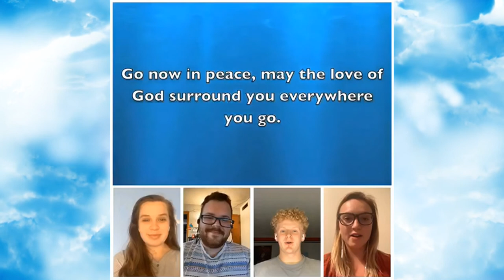University Baptist Church Columbus, Ohio Service 6/13/21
Order of Worship for June 13th, 2021
Welcome -  Pastor Ken Watkins
Opening Prayer & Lord’s Prayer - Kay, Devi, and Matt Monjot
Scripture Readings (Mark 4: 26-34) - Joseph Grove
Message in Music - What Shall We Say God’s Realm is Like?. Words by John A. Dalles; Tune: LAND OF REST.  (UBC Choir Section Leaders: Alyssa Schott, Sandy Sharis, Jacob Panteloukas, and David Scott, July 2020).
Sermon -Unexpected Roads - Walter Stepanenko
Approaching God Hymn – Lord, Listen to Your Children Praying. Words and Music by Ken Medema. (UBC Choir Section Leaders and Mollie Rausch, piano. May 2020)
Prayers of the People  -- Natasha Woods
Call to Offering / Prayer of Dedication– Pastor Ken Watkins
Doxology - Praise God from Whom All Blessings Flow (UBC Choir Section Leaders and David Nelson Tomasacci, organ. June 2020)
Benediction - Go Now in Peace by Natalie Sleeth  (UBC Choir Section Leaders & fixed media, May 2020)

- - - - - - - - - - - - - - - - - - - - PERMISSIONS - - - - - - - - - - - - - - - - - - - -

What Shall We Say God’s Realm is Like? Inc. Permission to reprint, podcast, and / or stream the music in this service obtained from ONE LICENSE with license A-725906.